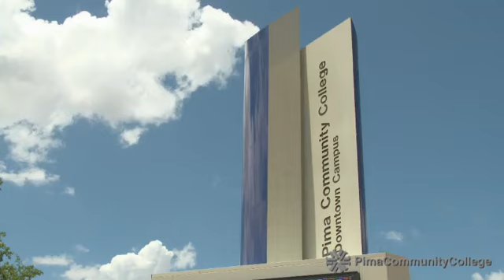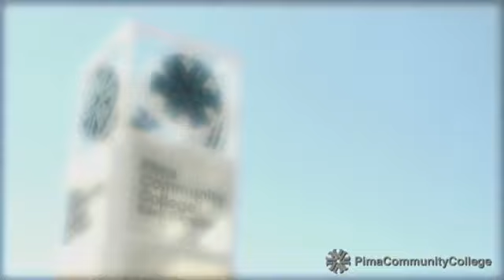International Students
Visit studyusa.com and pima.edu to learn more.